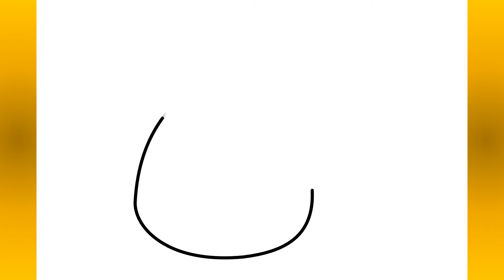how to draw angry bird drawing